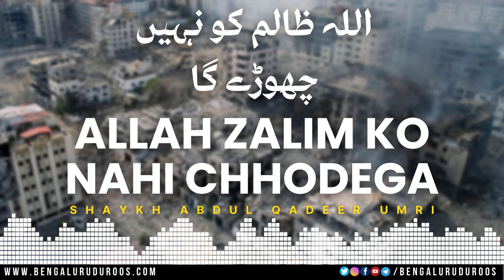Allah Zalim Ko Nahi Chhodega | Shaykh Abdul Qadeer Umri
This clip is taken from the Lecture:
Rabb Ki Pakad

٠٠٠٠٠٠٠٠٠٠٠٠٠٠٠٠٠٠٠٠٠٠٠٠٠٠٠٠٠٠٠٠٠٠٠٠٠٠٠٠